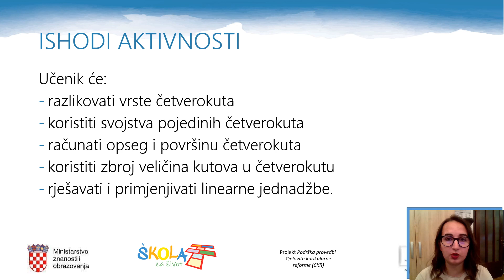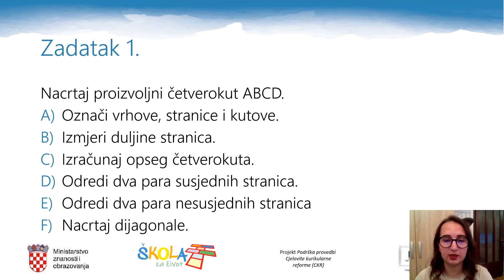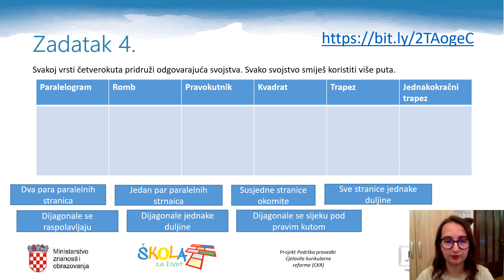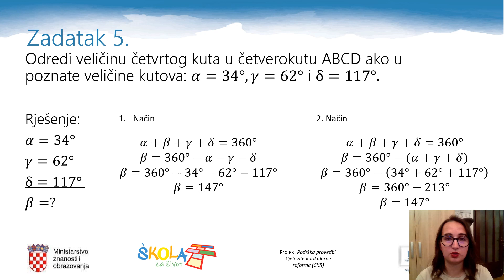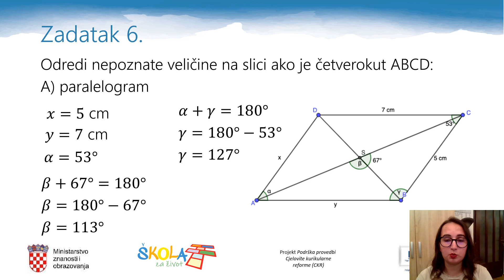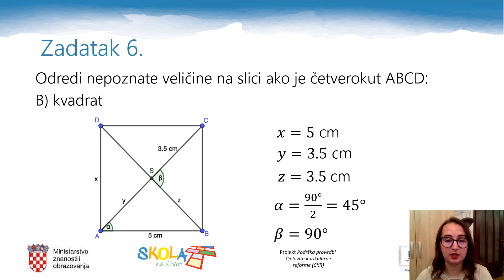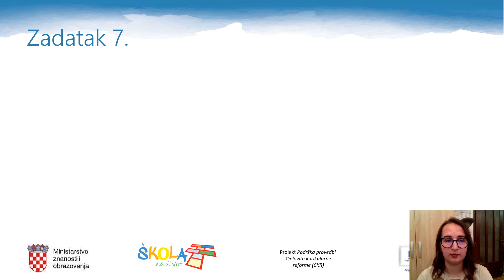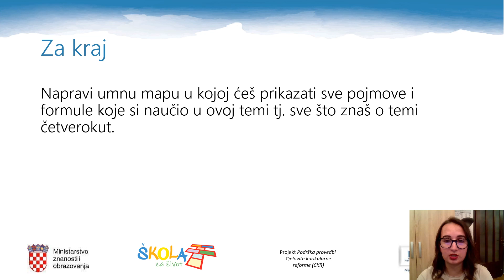Matematika 6.r - Četverokuti - ponavljanje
Matematika 6.r - Četverokuti
Autor: Biljana Stipetić